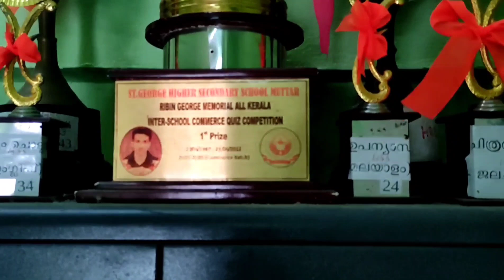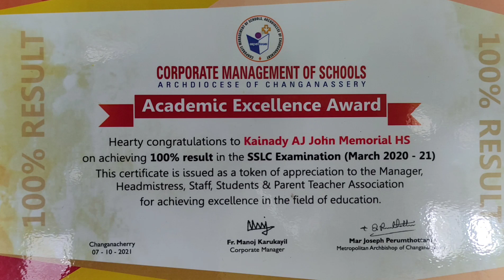Rev. Fr. George Kappamoottil, Manager, A. J. John Memorial School Kainady